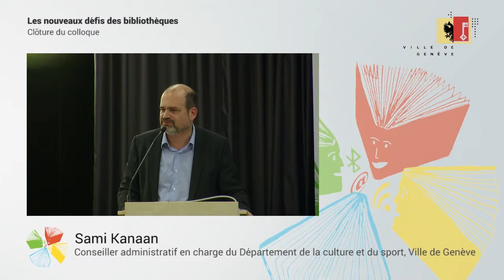Les nouveaux défis des bibliothèques - clôture du colloque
Clôture du colloque 2016 des bibliothèques de la Ville de Genève par Sami Kanaan, conseiller administratif en charge du Département de la culture et du sport en Ville de Genève.